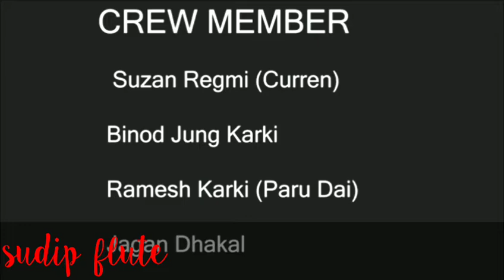photo firim ma flute (cover) Sudip flute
video edit Sujan regmi
studio sunlight btm
Camara Binod Jung